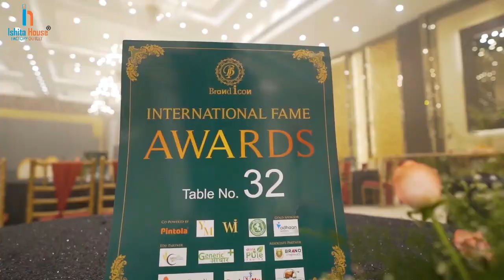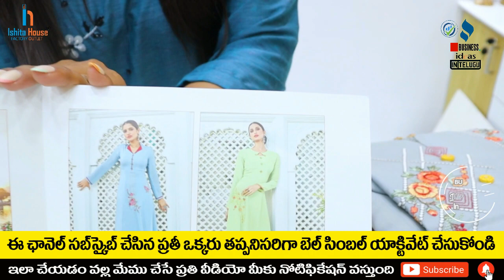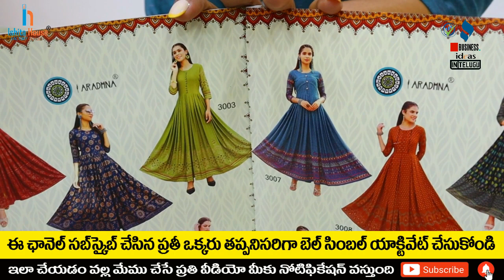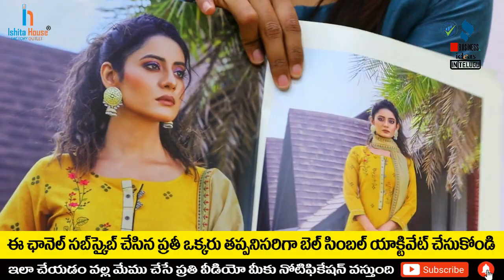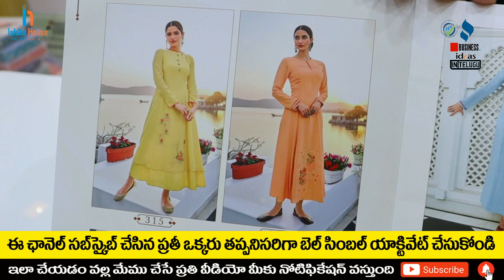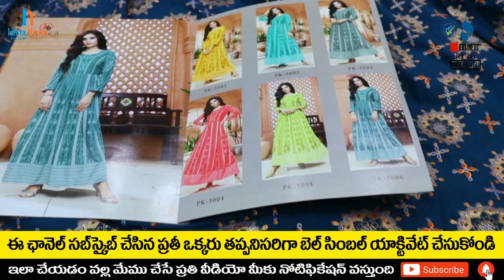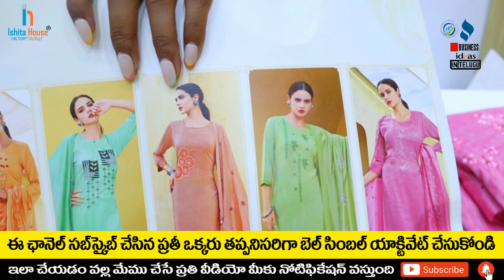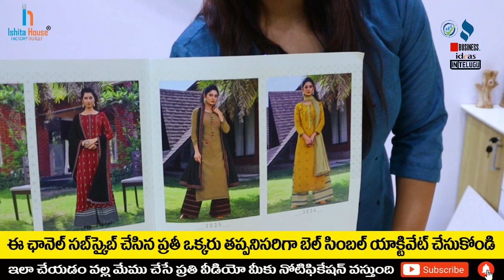బిజినెస్ ! Small business ideas! New business idea's! business ideas ! Low Investment Business Idea